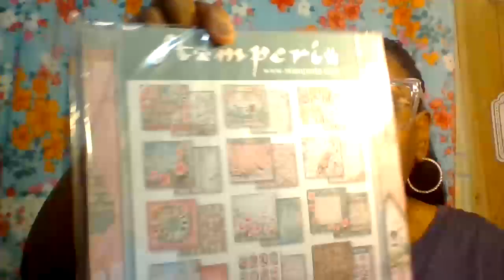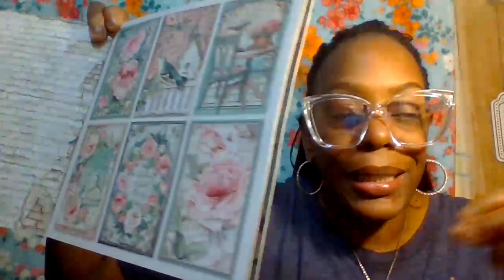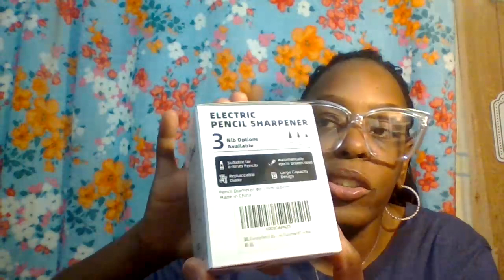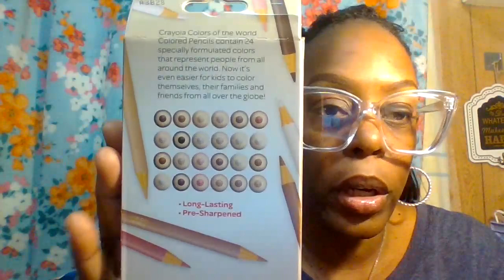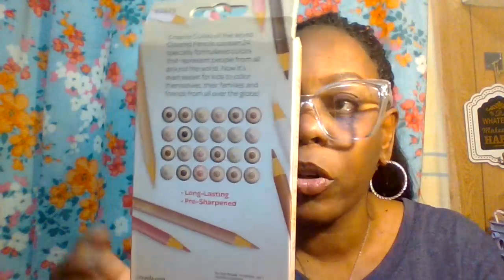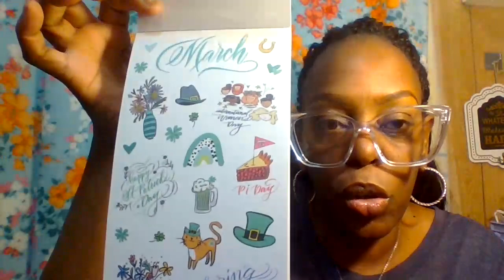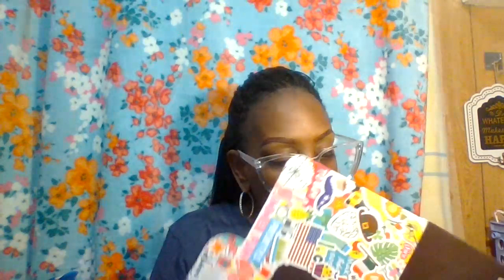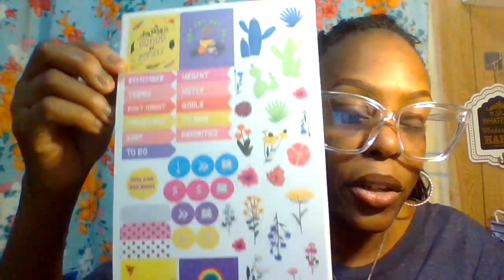AMAZON ORDER HAUL / MAY 26,2024 (PART5)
I HOPE YOU ARE HAVING A WONDERFUL WEEKEND. HOW WAS YOUR DAY TODAY?  IN THIS VIDEO IS ABOUT WHAT I BOUGHT ON AMAZON.  SO SIT BACK AND RELAX GRAB YOURSELF A SNACK, SOMETHING TO DRINK OF YOUR CHOICE, MAKE SURE TO NOTES WITH NOTEPAD AND PEN.

1.UCEC Craft Decorative Edge, Scissors for Crafting  PRICE $ 7.99,  2. 12 pcs Craft Hole Punch Shapes set, small paper puncher for kids, PRICE $ 9.99,  3. 10 Pieces Craft HOLE Punch MIni SET  for SCRAPBOOKING PUNCH SHAPE, PRICE $ 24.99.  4. Sharpie Permanent Markers, Protrait Colors, Fine Point Assorted, 12 Count, PRICE $ 9.99,  5. Prang colored pencil sets, 3Mm, 2b (#1), Assorted Lead /barrel colors, 72 / pack PRICE $ 6.90,  6. Crayola Pencils 24 Pack, Colors of the world, skin tone colored pencils, 24 Colors PRICE $ 4.56. 7. Clever Fox Planner Stickers - Monthly , Weekly & Daily Planner Stickers 14 Sheets Set of 1360, PRICE $ 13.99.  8. Blue Sky Holidays & Seasons 1200+ Stickers Pack, PRICE $ 11.99.
9. (EXPANDED) Aesthenic Planner Stickers - Seasonal, Productivity & Decorative for women, PRICE $ 13.99.

THANK YOU ALL SO MUCH FOR YOUR SUPPORT AND KIND COMMENTS. ENJOY YOUR SUNDAY AND THE REST OF THE WEEK.  SO STAY SAFE, STAY ENCOURAGED, DREAM BIG TO MAKE YOUR GOALS COME TRUE.